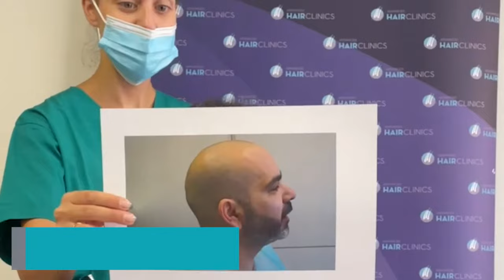Alvertis a subi une greffe de cheveux - Résultats 4 mois plus tard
Peter Alvertis a réalisé une greffe de cheveux à Advanced Hair Clinics Athens avec la technique FUE. Dans la vidéo, vous verrez la progression de la croissance des cheveux 4 mois seulement après la greffe de cheveux. Le résultat est déjà impressionnant !

Peter avait un gros problème à cause d'une perte de cheveux importante. Il a choisi Advanced Hair Clinics pour sa greffe de cheveux et le résultat a justifié son choix.

Quatre mois seulement après l'opération, Peter a déjà des cheveux épais et le résultat s'améliore de mois en mois.  Le résultat final de la greffe de cheveux sera visible dans 8 à 12 mois.

Découvrez les méthodes modernes de traitement de la trichoptose auprès de l'équipe d'experts scientifiques d'Advanced Hair Clinics. Nous pouvons apporter une solution au problème de la perte et de l'amincissement des cheveux.

📍Vous nous trouverez :
ATHENES : 5 Konstantinou Ventiri Str. 📞 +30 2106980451
KIFISSIA : 252A Kifissias Avenue 📞 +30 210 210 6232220
GLYFADA : 39 Dimarchou Angelou Metaxa📞 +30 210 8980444
PERISTERI : 16, avenue Panagi Tsaldari 📞 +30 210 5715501
PIRAEUS : 13, rue Agiou Konstantinou 📞 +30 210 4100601
THESSALONIKI : 17, rue Tsimiski 📞 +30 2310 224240
PATRAS : 98-100 Riga Ferraiou Str. 📞 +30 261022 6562
LARISSA : 2 Rousvelt Str. 📞 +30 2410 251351
HERAKLION - CRETE : 27 Lasithiou & Platia Kornarou 📞 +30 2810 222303
IOANNINA : 9, rue Poutetsi 📞 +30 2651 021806
LIMASSOL - CHYPRE : Gladstonos & 21 Georgiou Karaiskaki Str. 📞 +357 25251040
NICOSIE - CHYPRE : 28 octobre 1 & Georgiou Griva Digeni 📞 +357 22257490
LONDRES : 1 - 7 Harley Street, W1G 9QD, Room G701A, Londres, Royaume-Uni. 📞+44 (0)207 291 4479
PARIS : 27 Avenue del' Opera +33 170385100